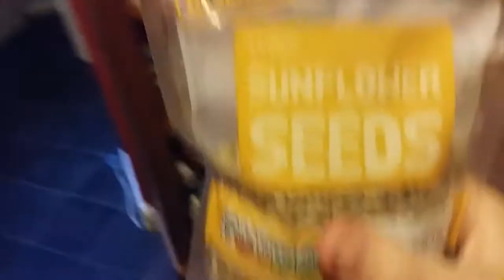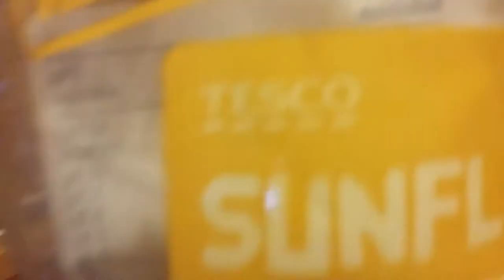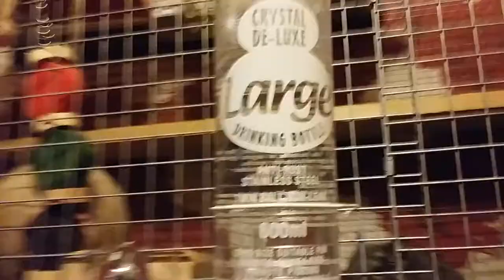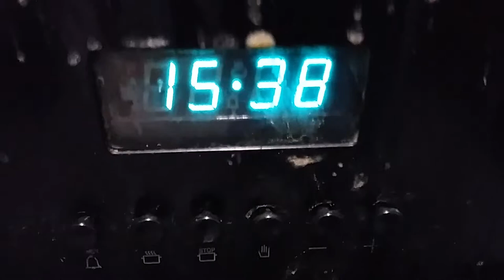My horrible play | Vlogmas Day 19 | Cherrys channel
Hello I'm cherry a 3 month old playful and friendly DWARF HAMSTER.
Today Adam and Scarlett preform a terrible play and an epic flip with a treasure chest.